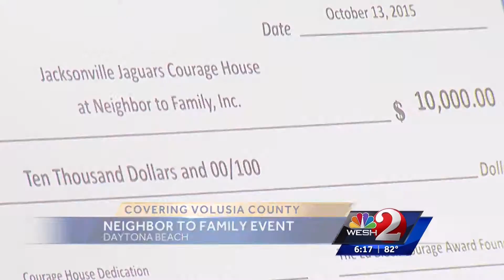WESH 10 13 15 Neighbor to Family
News Broadcast for the Jacksonville Jaguars dedication of Neighbor to Family as their official Ed Block Courage House